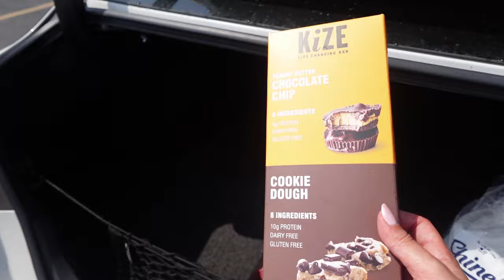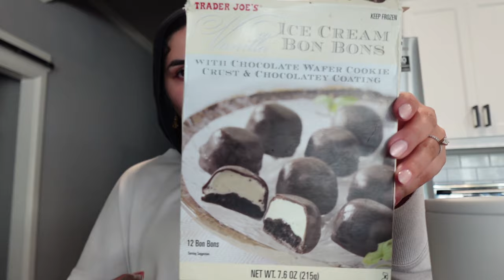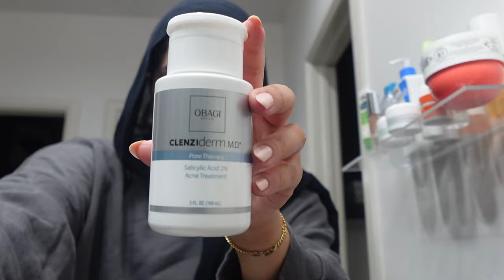DAY IN MY LIFE VLOG: Spend monday with me!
Happy Monday! I knew I would somehow make my way back to the school over the summer :D